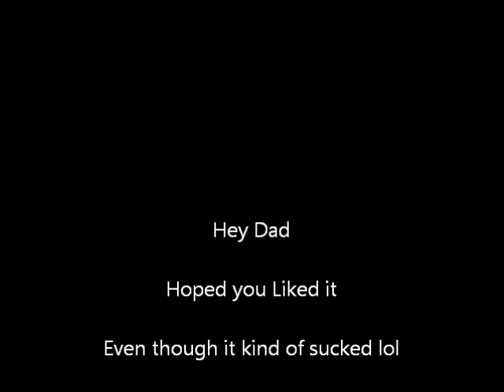To Dad! The Calm, Of Mice and Men Cover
My dad was asking for more songs of me playing guitar. He wanted a picking one so yeah... Hope you like it dad.